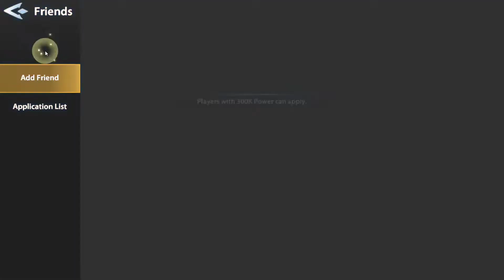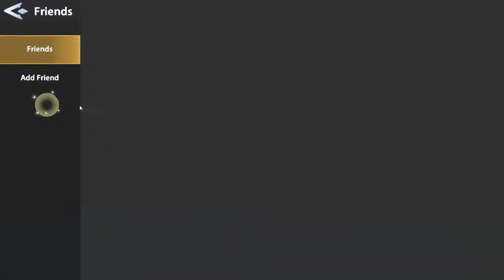Arriver en Hell en F2P en 3 jours ! (jour 1) - IMR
Salut Youtube !!
Je vous propose une nouvelle série de vidéos en 3 parties !
Le but est de commencer une nouvelle aventure et d'atteindre la campagne Hell au 3ème jour de jeu et en F2P (ou presque, à 3,09€ près)
Je vous laisse apprécier la vidéo !